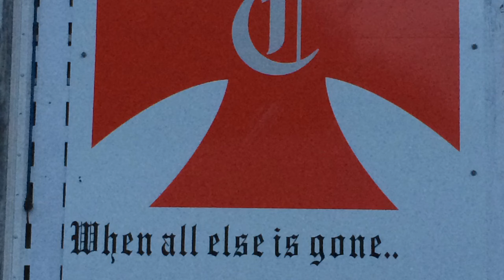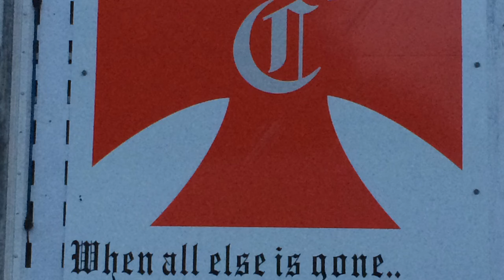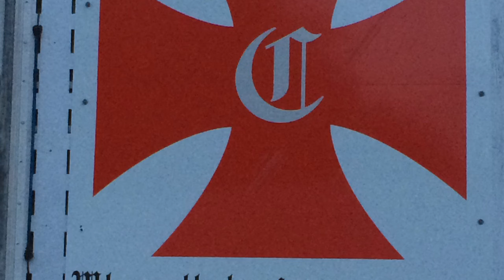Crossmen 1991 DCI Finals Field Percussion Judges Tape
This is the field percussion judges tape from DCI finals 1991.  One of the best lines I ever had the privilege of performing in.  Many thanks to Mark Thurston for the otherworldly writing and arranging and teaching.